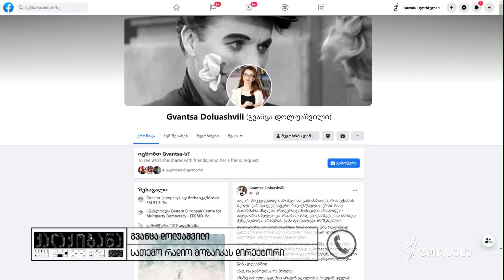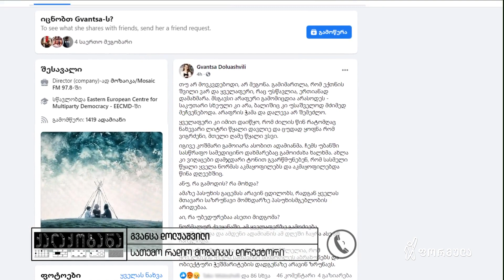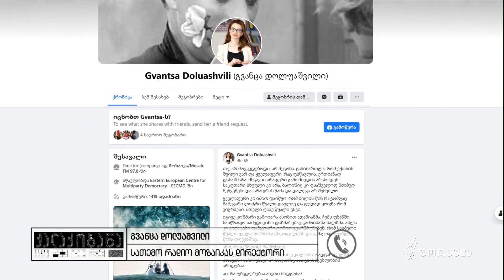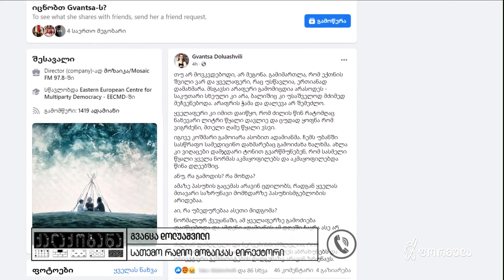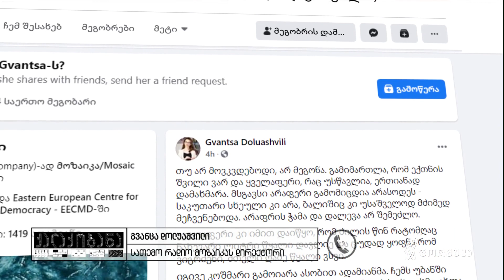„ჯოჯოხეთი გამოვიარე” - წყლით მოწამლულები გორში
▪️ მომწამვლელი სასმელი წყალი გორში